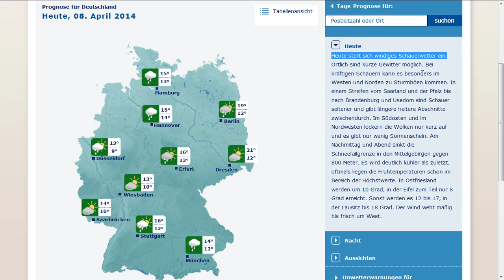8.4.2014 sat24 weather wetter radar anomalies haarp chemtrails geoengineering